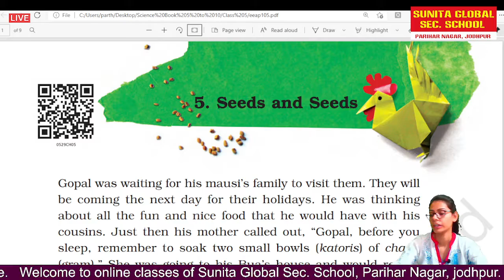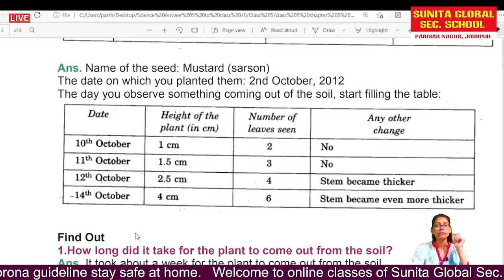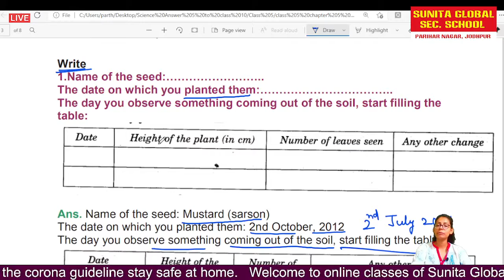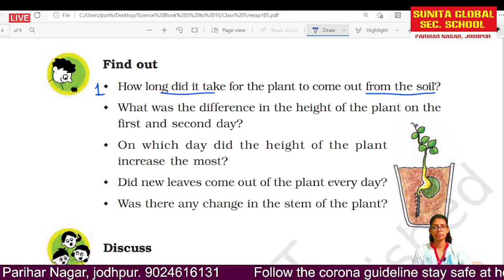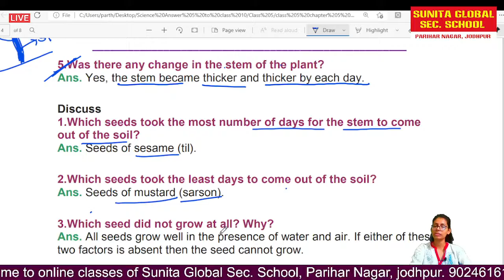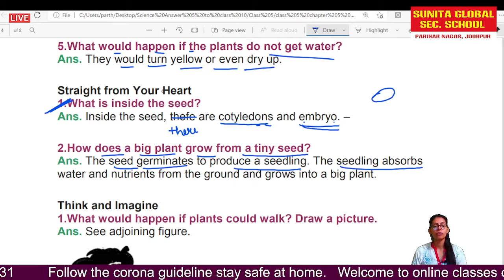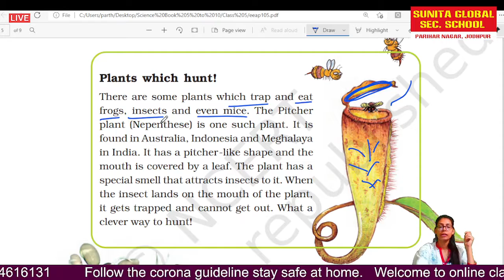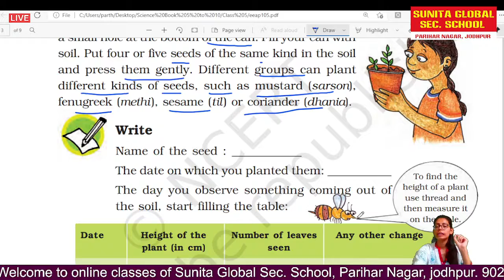class 5 EVS chapter 5 Seeds and Seeds part 2 by Prateeksha Gehlot